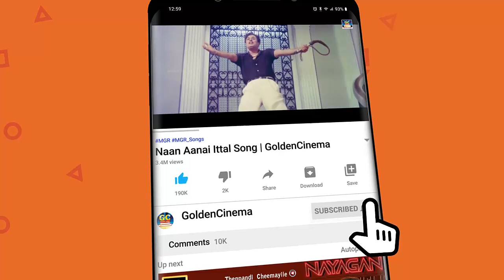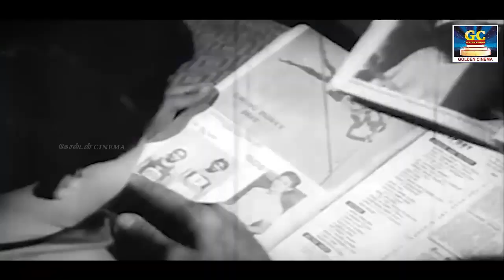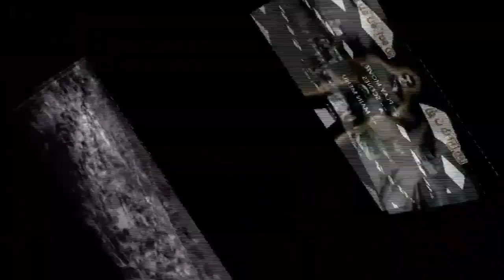மக்கள் மிகவும் ரசித்து கேட்கும் எம்.ஜி.ஆர் காதல் பாடல்கள் | MGR Love Songs | HD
Movies
ShortFilms
Special Programs
Events
Movie News